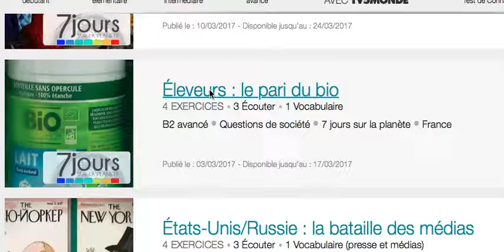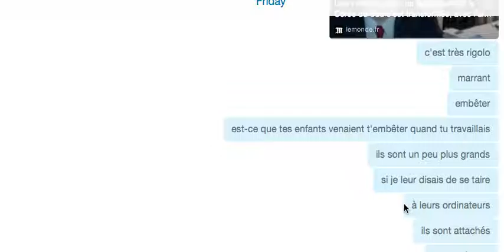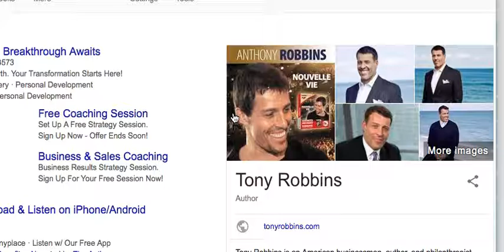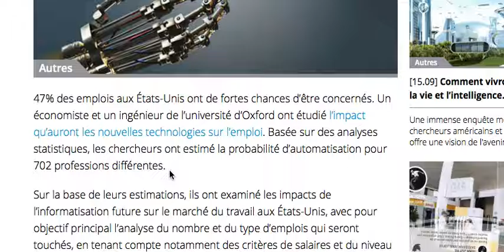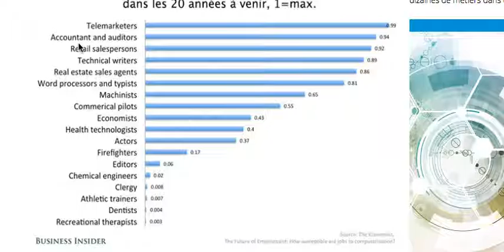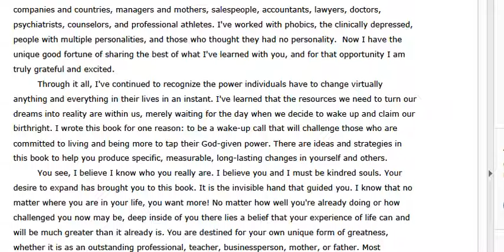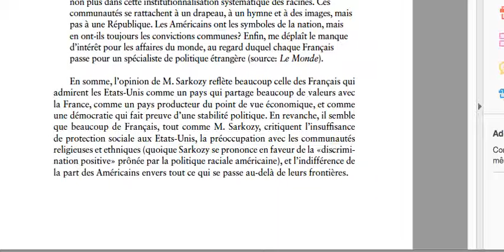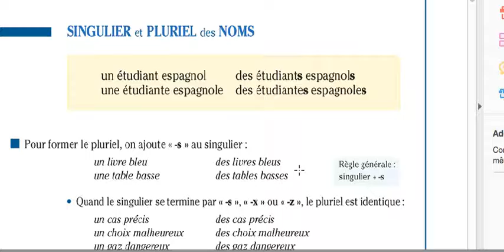Simon- Vendredi 10 mars